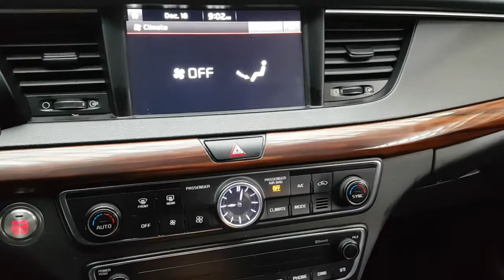2016 K7 GA017415